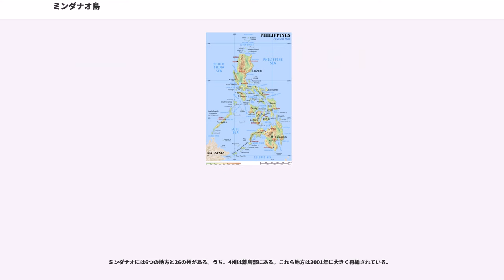ミンダナオ島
ミンダナオ島（ミンダナオとう、）は、フィリピンでルソン島に次いで2番目に大きい島。

フィリピン諸島は、ルソン島周辺の群島・ヴィサヤ諸島・ミンダナオ島周辺の群島という3つの大きな群島で構成されているが、国土の南3分の1の部分にあたるのがミンダナオ周辺の群島である。ミンダナオ群島はミンダナオ島とその南西のスールー諸島などから構成されている。

フィリピン諸島の南端に位置し、面積はおよそ94,630 kmである。島は南北に約470 km、東西に約520 kmで、西部にはサンボアンガ半島が突出し、南西部のスールー海にはスールー諸島が散在し、ボルネオ島へ続いている。東は太平洋（フィリピン海）、南はセレベス海である。またカミギン島、ディナガット島、シアルガオ島、バシラン島、、サランガニ諸島といった島々が周囲に散在している。

東海岸（ディウアタ山地）、西海岸および中北部には2,000 m級の山脈があり、フィリピン最高峰の火山であるアポ山 (2,954 m) が中央ミンダナオ高地にそびえる。

熱帯の気候であるが、北西太平洋に発生した台風はルソン島やヴィサヤ諸島へ向かうためミンダナオ島にはまれにしか上陸しない。このためフィリピンの他の地域に比べ台風の被害は比較的少なく、農業などにとり有利となっている。

主要な産業は農業・林業・漁業であり、特に商品作物のプランテーションが名高い。カガヤン・デ・オロにはデルモンテ社の巨大パイナップル農場が、ダバオ市近郊にもドール社による一面のバナナ農場が広がり、ともに加工工場も持ち日本などへ出荷されている。これには、農民が大農園の農場労働者になって身分が不安定になるという問題もある。ビーチリゾートとしての可能性はあり、北部カミギン島などのようにビーチリゾートやダイビングといった観光業で収入を得る地方もあるが、フィリピンでも最も貧しい地方のひとつであるミンダナオ島西部やスールー諸島では、政情不安やテロ集団による観光客誘拐もあり、観光業の発達の障害になっている。

ミンダナオ島は中国と東南アジアの交易中継点となっていたが、南方から来るマレー系人の間にイスラム教が広まりだしたのを機に、1380年ミンダナオ島にもイスラム教が伝わり、後にフィリピン諸島各地に広がった。特に1457年にスールー諸島に成立したイスラム教国・スールー王国は最盛期にはミンダナオ島・パラワン島・ボルネオ島北部（サバ州）を統治した。フィリピン諸島におけるほとんどの領土をスペインに奪われたものの、ボルネオ北部をイギリスに獲得される19世紀末まで存続していた。

ミンダナオ島が西洋人と接触したのは、1521年、フェルディナンド・マゼランが率いていたスペイン艦隊が寄航した時である（マゼランは同年、セブ島近くのマクタン島で戦死している）。その後16世紀半ばから17世紀にかけて相次いでスペイン人航海者や兵士、宣教師が来航し、ミゲル・ロペス・デ・レガスピが1565年にセブ島を征服した直後にはミンダナオ島北部もスペインの植民地支配下に入ったが、ミンダナオ島南部はイスラム教勢力が強くスペインの力が及ばなかった。16世紀から現在のコタバト州周辺に築かれたマギンダナオ王国 (Sultanate of Maguindanao) は17世紀、スルタンのクダラット（Qudarat、ムハンマド・ディパトゥアン・クドラトゥッラー・ナシルッディーン Muhammad Dipatuan Qudratullah Nasiruddin）の治世にはミンダナオ島全土と周辺の島々も征服し、スペイン人植民者も手を出せない存在となった。

マギンダナオ王国やスールー王国は徐々に衰え19世紀には滅亡し、ミンダナオ南部もスペインのフィリピン植民政府によりゆっくりと征服されていった。たとえばダバオ付近がスペインに征服されたのは19世紀も半ばのことである。スペイン人の下、アニミズムを信じる住民のキリスト教への改宗が進んだが、イスラム教の定着が古くスペイン人による征服が進まなかった南部ではイスラム教が勢力を保ち続け、現在に至っている。

さまざまなムスリム勢力が、スペイン・アメリカ合衆国・フィリピン政府などに対して数世紀にわたる苦難に満ちた独立闘争を行ってきたが、キリスト教徒が多数を占める国から独立するという彼らの願いは戦力差のため失敗し続けてきた。

ミンダナオ島、とりわけダバオは日本との関係が深い。19世紀末にアメリカ人によって開かれたマニラ麻の農園作業に応募した移民がさきがけだった。1903...